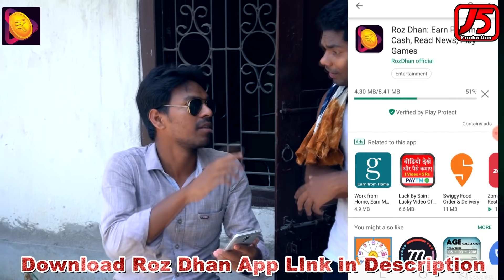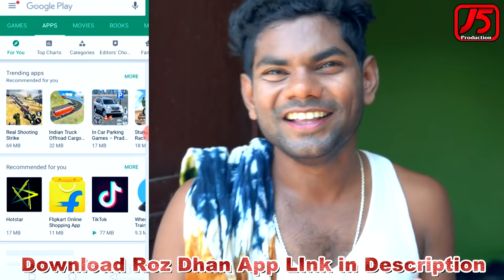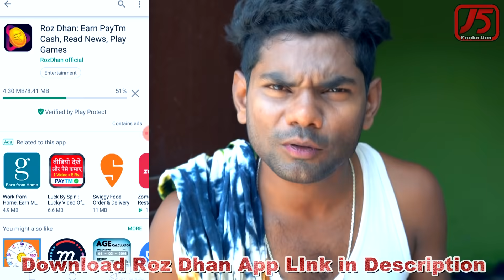SAMBALPURIAN MAHEJI Vs ANDRA MAHEJI(Jogesh JOJO) II SAMBALPURI COMEDY DHAMAKA II JOJO J5 PRODUCTION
ଇ ଭିଡିଓ ଟା ପୁରାପୁରି ମନଗଢନ୍ ଆଏ , ଆମେ କେନସି ବ୍ୟକ୍ତିବିଶେଷ୍ ଅନୁଷ୍ଠାନ୍ କି ଜାତି ଧର୍ମ କେ ଆକ୍ଷେପ୍ କରି କି ଇ ଭିଡ଼ିଓ ତିଆରି ନାଇ କରି । ଇଥିର୍ ସବୁ ଚରିତ୍ର କାଳ୍ପନିକ୍ ଆନ୍ । କାହାରିର୍ ମନଭାବ୍ କେ ଆଘତ୍ କରବାର୍ ଆମର୍ ଉଦେଶ୍ୟ ନୁହେଁ । ଇଟା ଖାଲି ମନୋରଞ୍ଜନ ଉଦେଶ୍ୟ ରେ କରା ଯାଇଛେ ।
ଜୟ ମହାକାଳ୍
ଭାରତ ମାତା କି ଜୟ
ଜୟ ହିନ୍ଦ 🇮🇳🇮🇳🇮🇳

ANDRA MAHEJI Vs SAMBALPURIAN MAHEJI

Acting- Jogesh JOJO, Manash Panigrahi,Sushanta SuSu & Biki
Writer- Durga P. Pattnaik
Camera- Asish Panda
Makeup- Bhagbana DADA
Edit- S STUDIO, Sambalpur
S STUDIO Production House
Direction- Jogesh JOJO

Copyright reserved with JOJO J5 Production